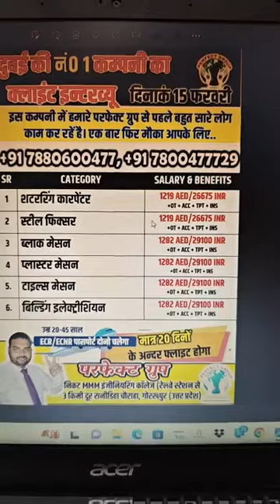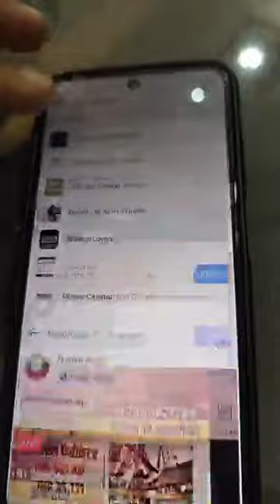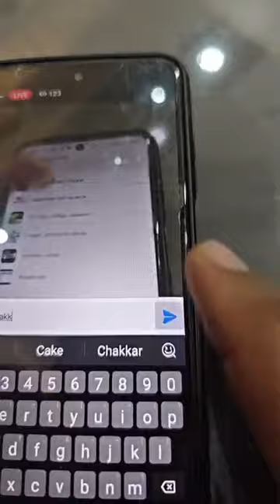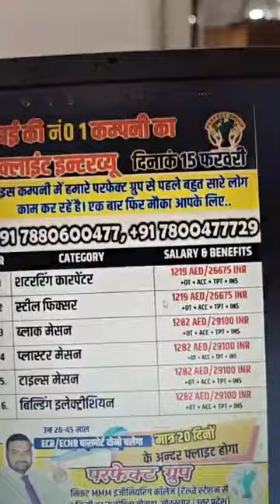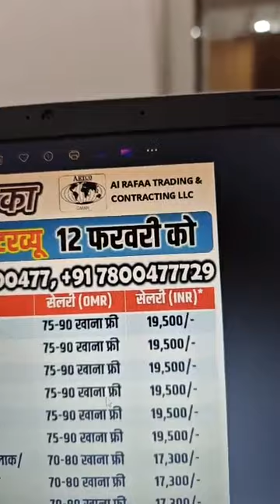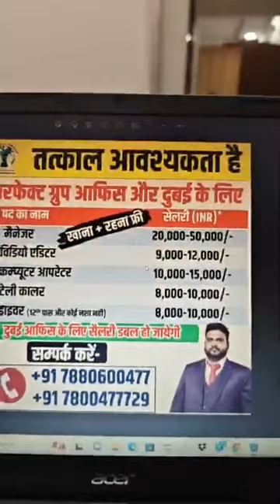कुवैत ओमान दुबई का क्लाइंट इंटरव्यू आपके ट्रेड का सैलरी लाखों में Call 7880600477,7800477729